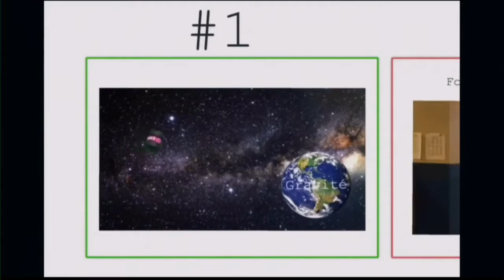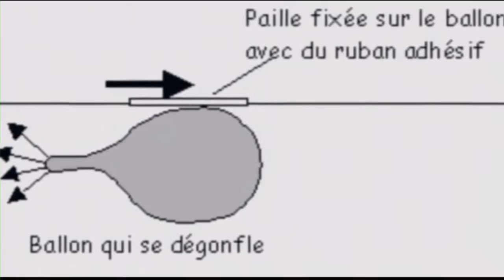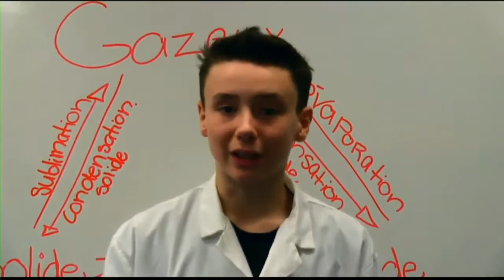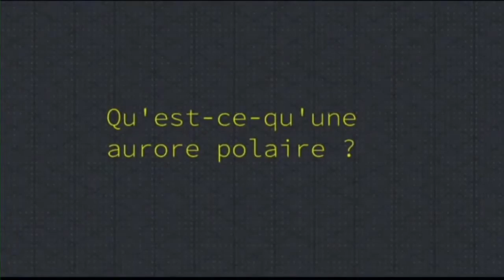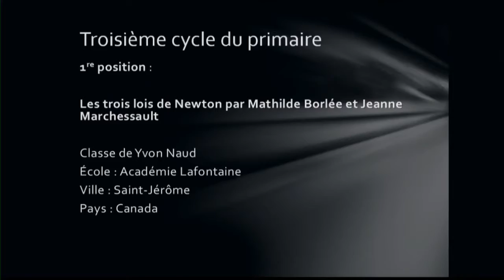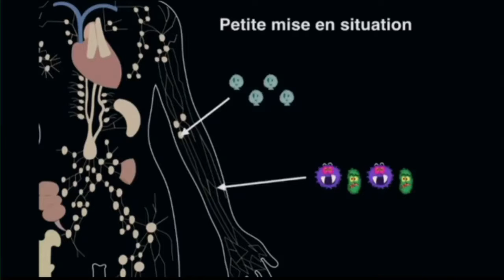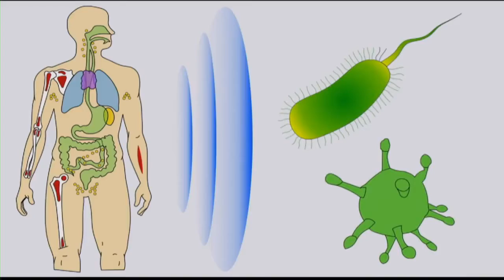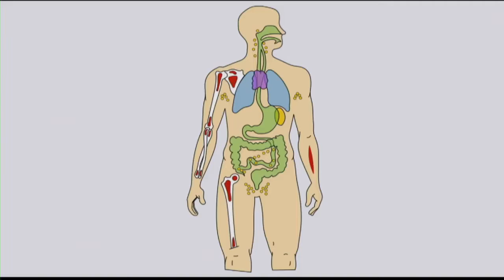Lumière sur les sciences